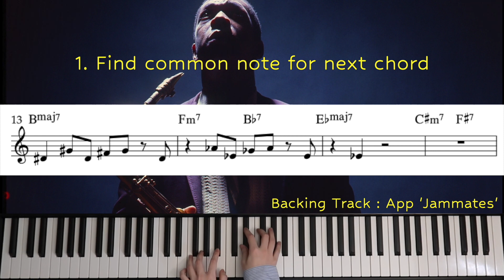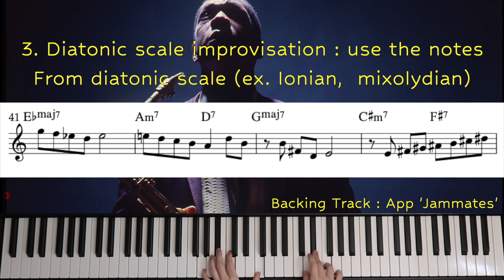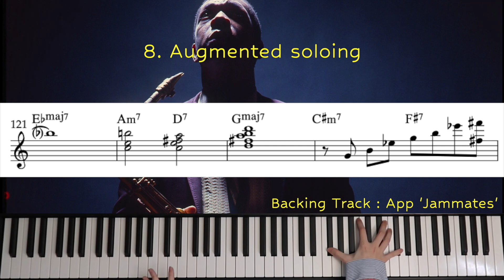[Jimin Dorothy X JAMMATES] 10 ways to improvise over giant steps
지민도로시님과 함께 한 JAMMATES ! ✨🥰
Jimin Dorothy shared 10 playing techniques for soloing over "Giant Steps" using JAMMATES.

* 해당 영상은 지민도로시님의 채널에 2023년 1월 5일에 업로드된 영상입니다.
This video was uploaded on Jimin Dorothy's channel on January 5, 2023.